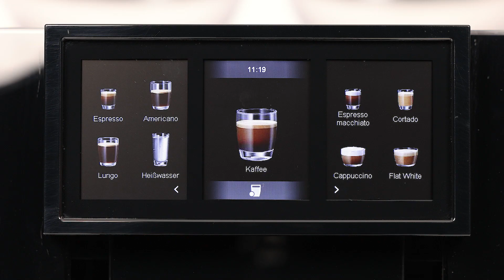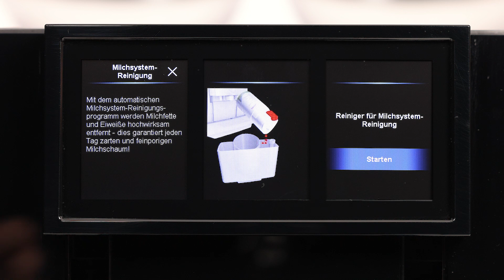JURA GIGA 10 - Optimale Nutzung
Erfahren Sie hier, wie Sie Ihre GIGA 10 optimal nutzen und pflegen.
Dies garantiert einen hygienischen Kaffeevollautomaten und stets perfekten Kaffeegenuss.